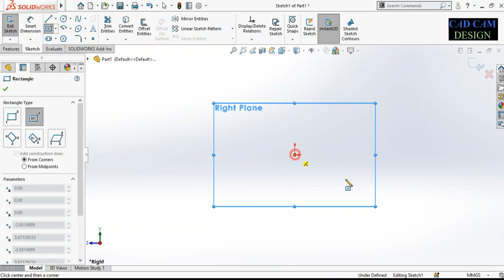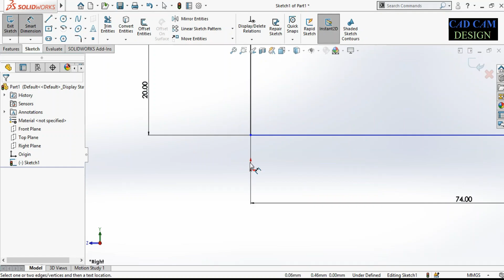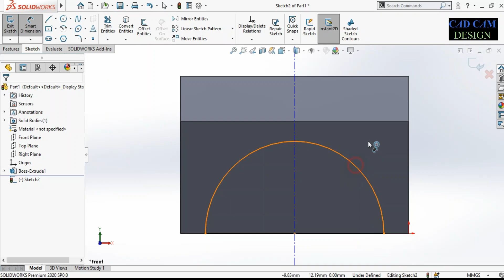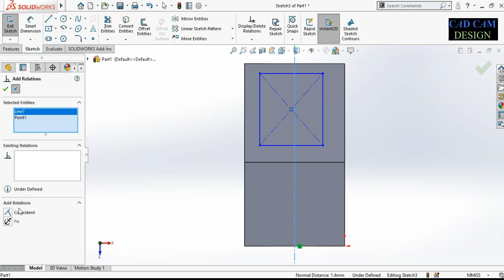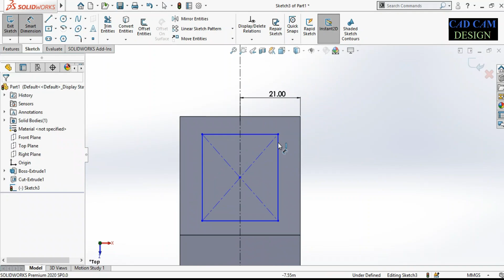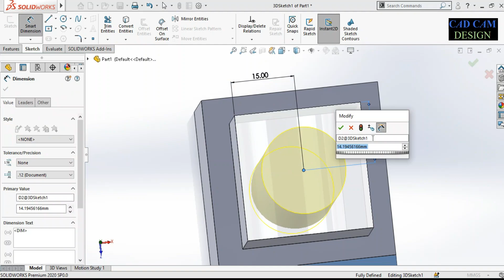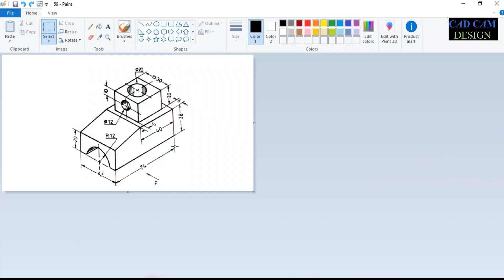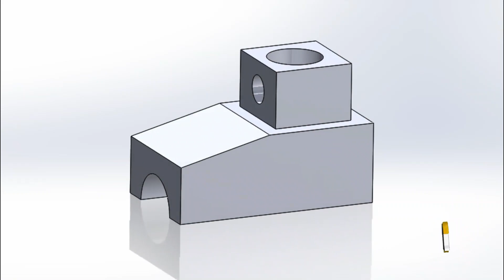SOLIDWORK TUTORIAL NO #59 .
IN THIS TUTORIAL WE LEARN HOW TO MAKE A SIMPLE BASIC EXERCISE IN SOLIDWORKS.
AND IN THIS TUTORIAL

(ALL DIAMENTION ARE IN MM.)

other tutorial link .

AND ALSO SEE THIS BELOW SPECIAL OPRATION THREAD LINK IN SOLIDWORK

SOLIDWORKBEGINNERSE EXERCISE

other tutorial link .

SOLIDWORKBEGINNERSE EXERCISE